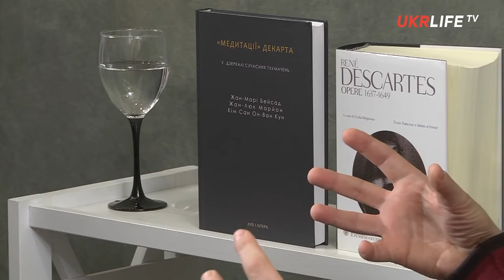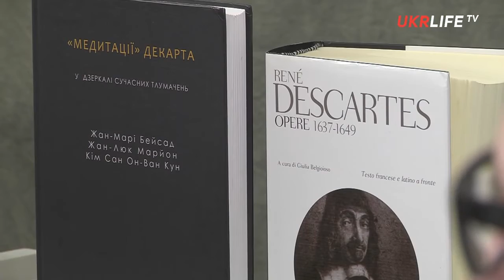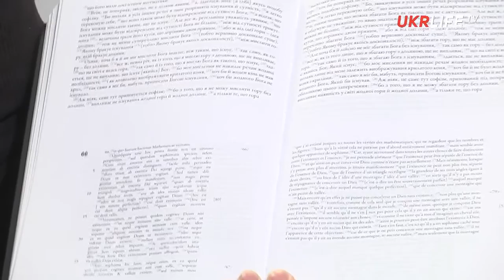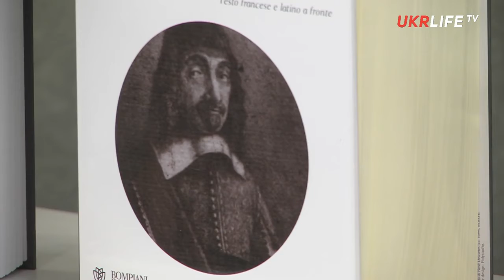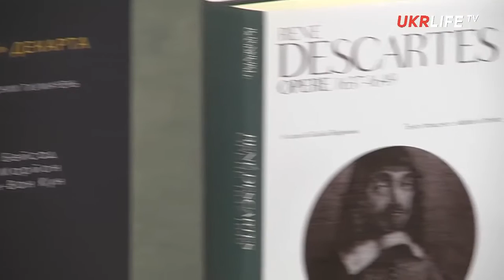Философские этюды с Алексеем Арестовичем В гостях Олег Хома и Андрей Баумейстер Часть 4